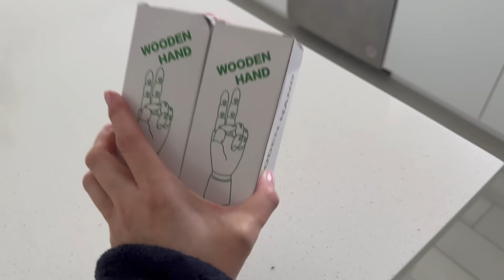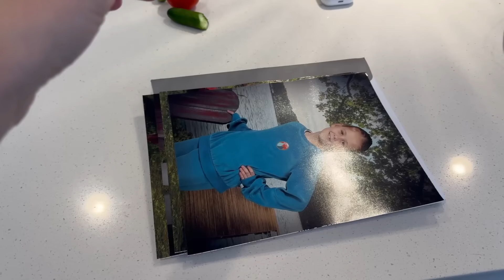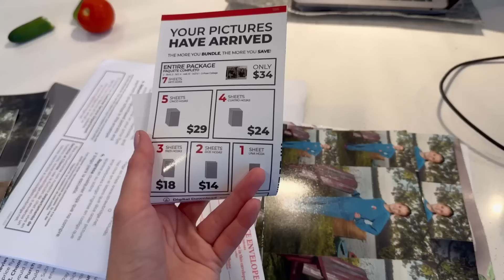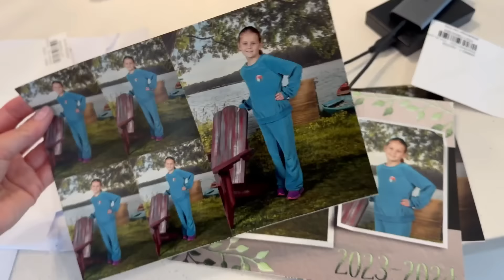США Влог Длинные выходные Что мы делали? Семейный Влог Большая семья Big big family in the USA VLOG